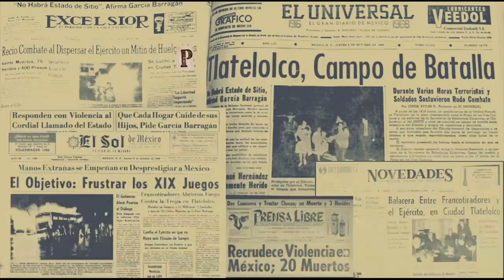LOCALIZAN A CESAR DUARTE Y GOBER VA POR EL A EE UU